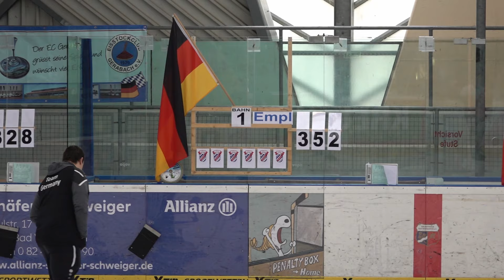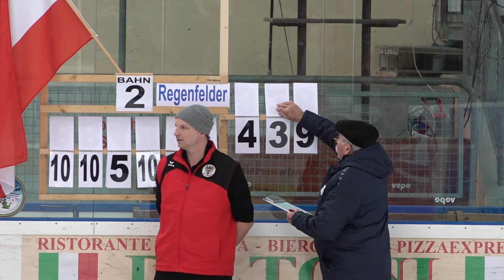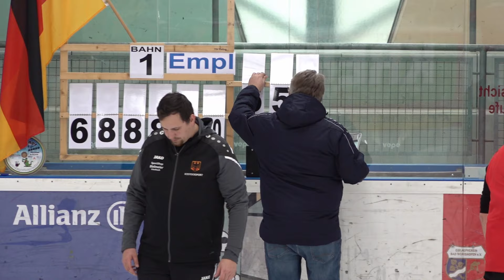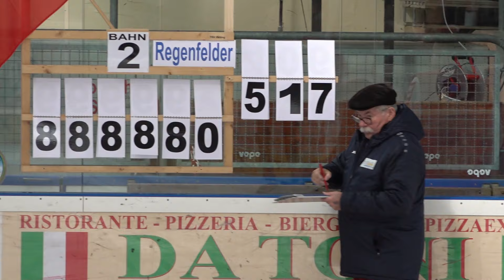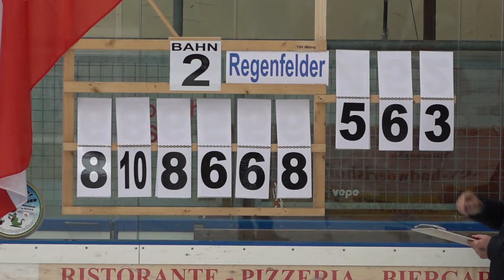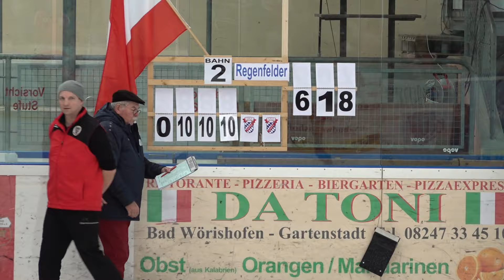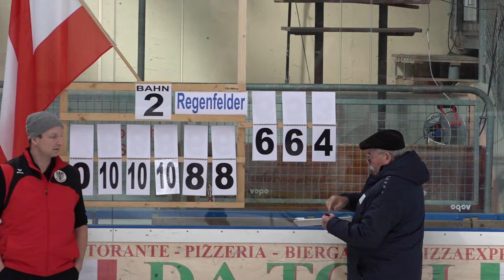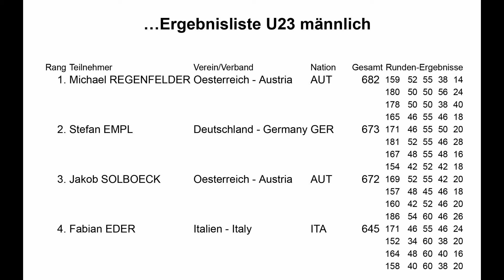Eisstock EM Junioren U23 Finale, Regenfelder : Empl